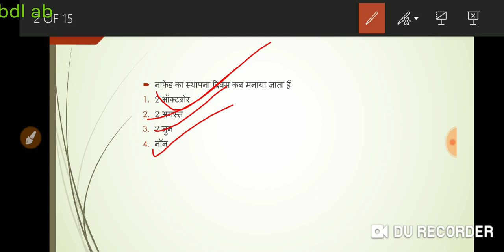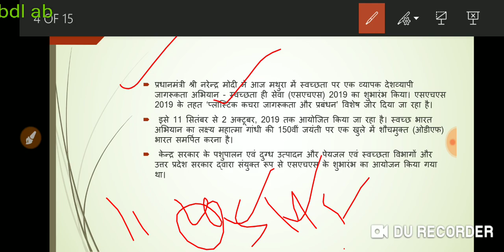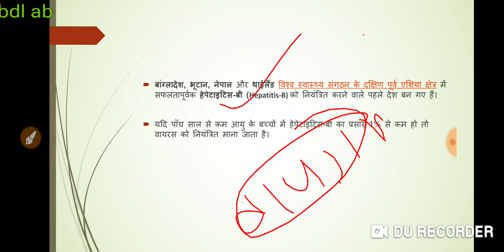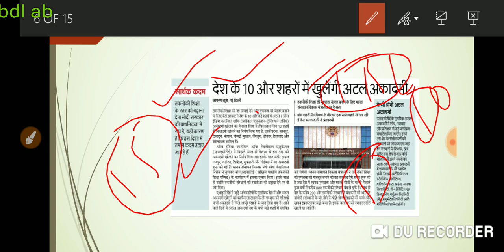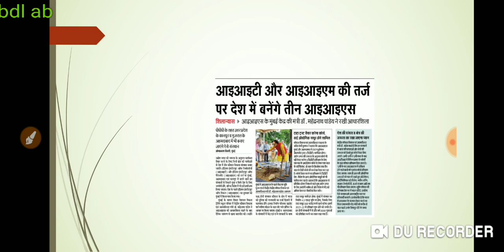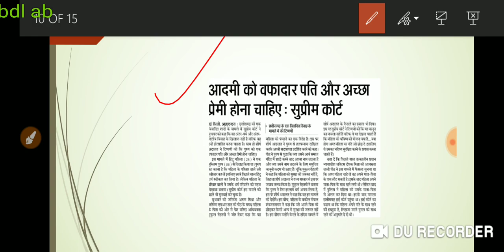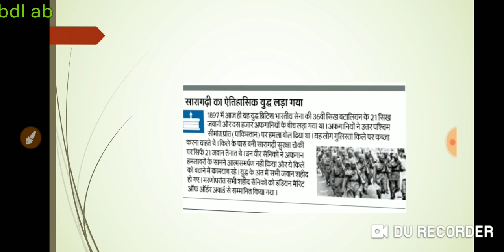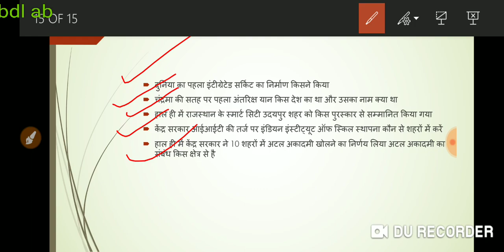आरपीएससी करेंट अफेयर्स/current Gk 12 सितम्बर 2019